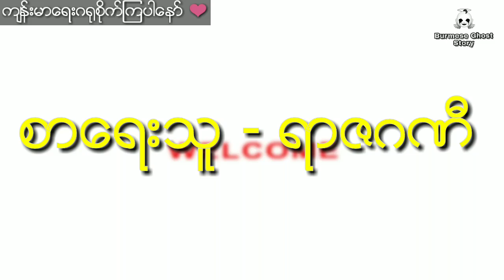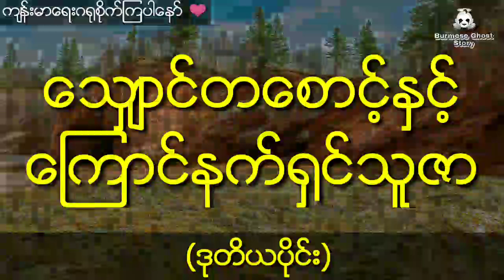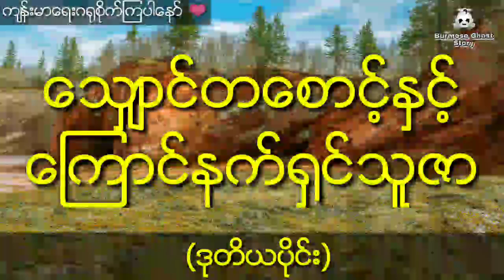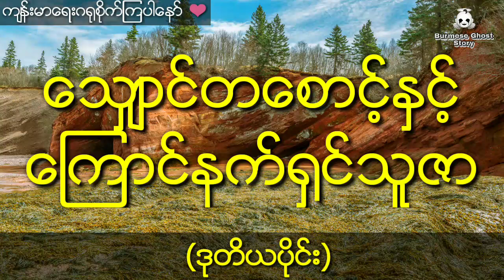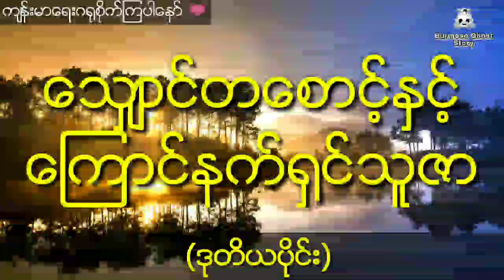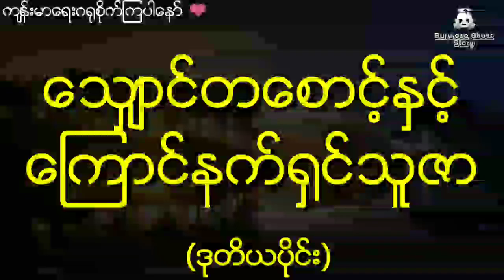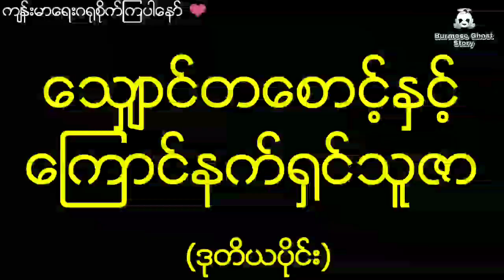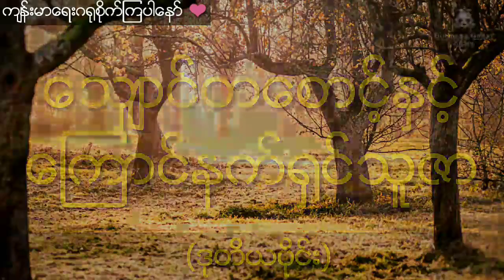ကြောင်နက်ဂိုဏ်းကြီးမှ ကြောင်နက်ရှင်မသူဇာရဲ့မာယာထောင်ချောက် (ဒုတိယပိုင်း)